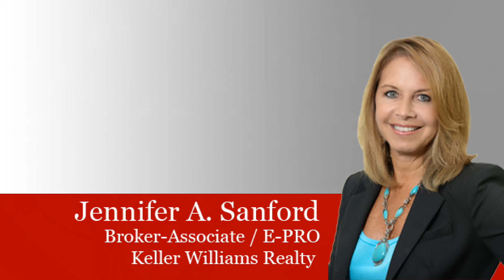499 Tilford W - Deerfield Beach, FL 33442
WATERVIEW! CLEAN & BRIGHT 1 BEDROOM, 1.5 BATH ANNUAL RENTAL, 2ND FLR, FULLY FURNISHED, LARGE FLAT SCREEN TV IN LIV RM, WHITE KIT APPLIANCES, 2 A/C'S, TILE & LAMINATE FLRS., SCREENED PATIO OVERLOOKING SERENE CANAL VIEW!! MAKE THIS YOUR HOME!!! GATED COMMUNITY W/24 HR. SECURITY & FREE BUS SERVICE, ACTIVE CLUBHOUSE FEATURING CLASSES, CLUBS, FREE MOVIES, BROADWAY SHOWS, FITNESS CNTR, BILLIARDS, HEATED POOL, TENNIS CTS, AND MUCH MORE!!! 4 MILES TO DEERFIELD BCH. ASSOOC CLAIMS 55+